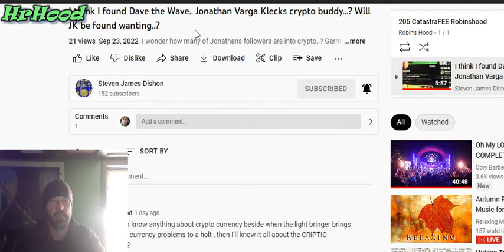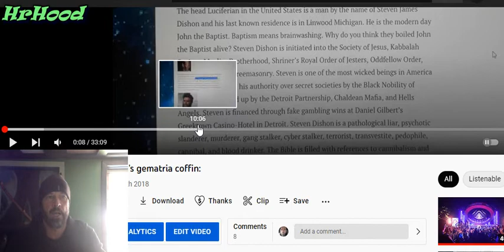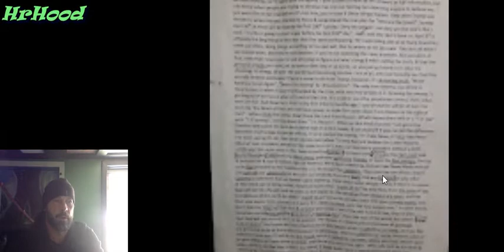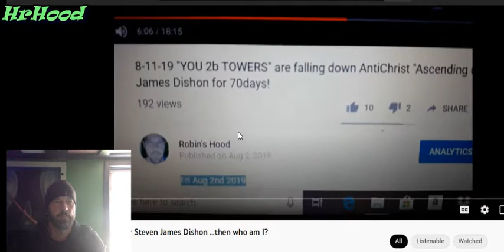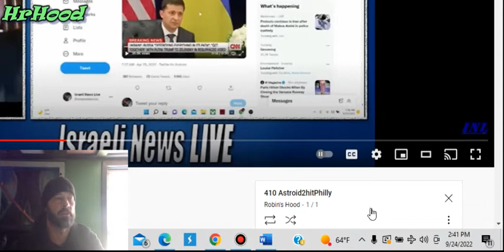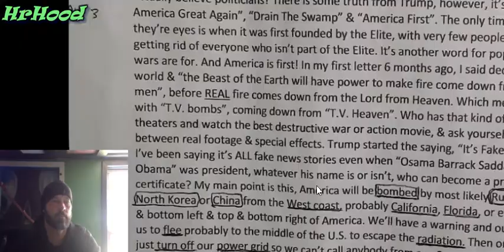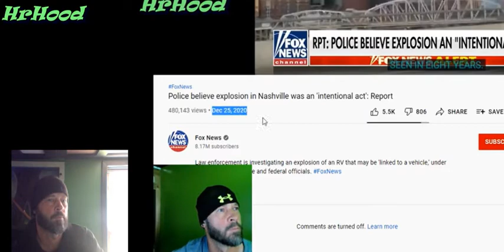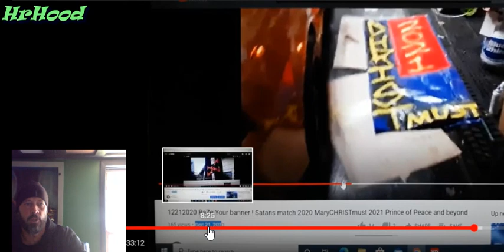9242022 messianic signs in the heavens back in 2020, Steven James Dishon cant keep my name out his M